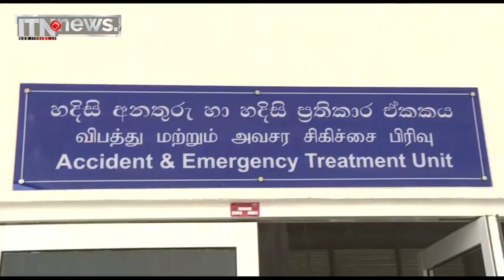මාතර කඹුරුගමුව නව දිස්ත්‍රික් මහ රෝහලට හදිසි ප්‍රතිකාර ඒකකයක්